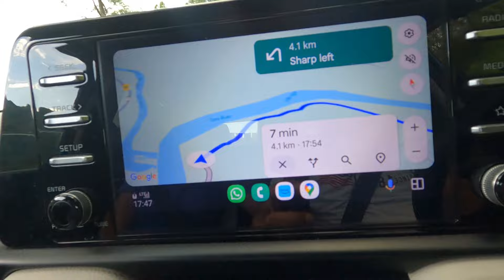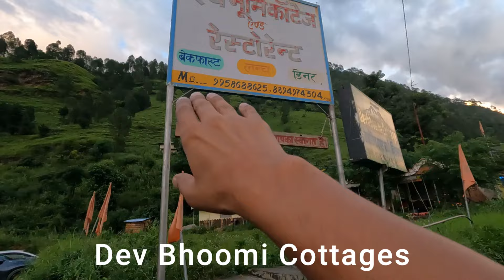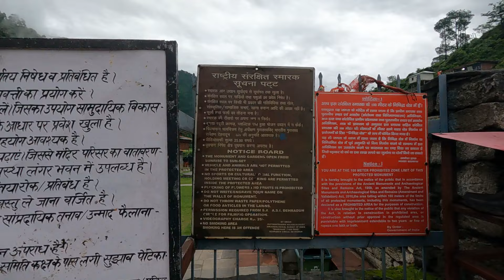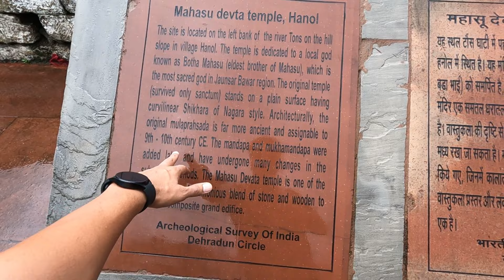Mahasu Devta Temple Hanol Uttarakhand | Mahasu Devta Mandir Hanol | Vikram Xplorer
Hanol is a small village located on the banks of Tons river in Chakrata. Surrounded by verdant hills, it’s a place not frequented by tourists but greatly esteemed by local hill dwellers.

Hanol is famous for Mahasu Devta Temple, a 9th century stone temple dedicated to Lord Shiva. The temple is on a small lawn, surrounded by hills and a clear stream flowing in the distance. The reflecting sunlight on hills highlights the water and the temple, creating an astoundingly charming landscape.